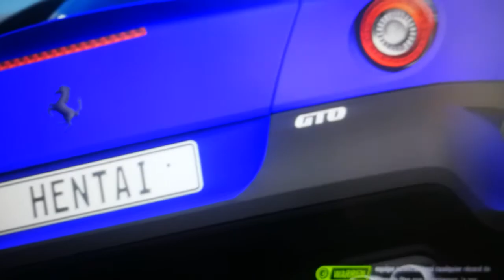Ferrari 599 nemesis gts